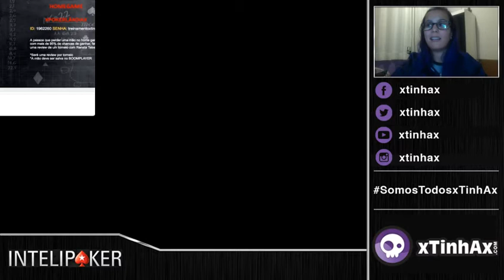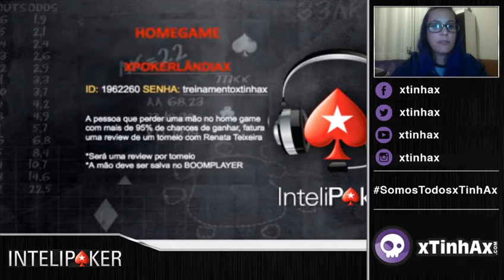Como ganhar no poker - A-Game PPPoker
Aula de Poker para Iniciantes toda segunda, às 20h, na

PROMOÇÕES E SORTEIOS DE $$$ PARA JOGAR

Como jogar comigo no A-Game:

1 - Baixe o app do PPPoker (Android, iOS e Windows).

2 - Solicite a entrada no clube pelo código 541371 e meu código de agente é 1343466

3 - Me manda o print da tela de solicitação no whatsapp  que eu vou pedir a sua liberação na central

4 - Pronto! Agora é só engatar em torneios, sit and go, cash e muito mais.